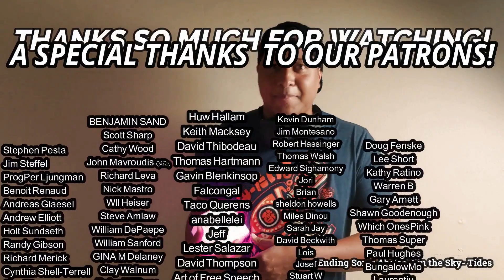Crass- Bloody Revolutions (REACTION & REVIEW)